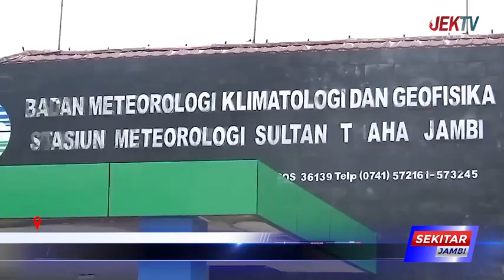PERTUMBUHAN AWAN HUJAN MUNCUL SANGAT BESAR